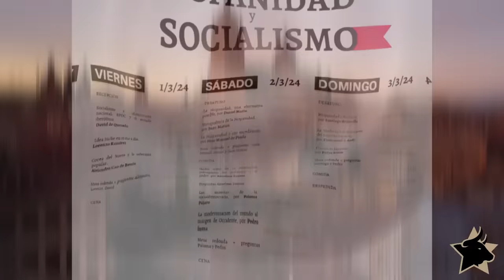PUTIN me da la RAZÓN [Videorreacción a entrevista de Tucker Carlson a Vladímir Putin, Parte I]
Primera parte de mi vídeorreacción a la importante entrevista que el periodista estadounidense Tucker Carlson realizó al presidente de Rusia, Vladímir Putin. Importante porque en ella el máximo mandatario ruso me da la razón en cuestiones que trato en mi último libro "Lenin, el gran error que hizo caer la URSS. Una crítica marxista al derecho de autodeterminación".